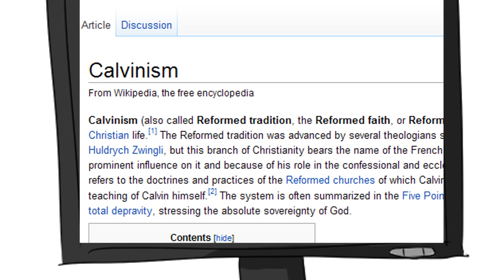Calvinism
The Fruit Crew Returns!...plus Joey. Strawberry's got a project on Calvinism and the guys decide to help out.
This is for Krissy's religion project. xD
Kind of a sequal to Passions of the Heart- An Epic Battle for Love
this vid's more..educational than the first one though.
We didnt mean to offend any actual Calvinists out there and srry if we got any piece of information misinterpreted :o this was just for a project.
Strawberry- Krissy
Joey - Anna
Banana- Meghan
Melon- Jane
song: Kobato sound track
credit song: sorry sorry - Super Junior
thanks to trish again for editing the viddd xD DW. I watched her edit it and i can work sony vegas now too a bit 8D so i'll edit it myself next time...
all drawings are mine. (krissy) except for the sexy poses at the end which i kinda traced off some of trish's old drawings and customized.